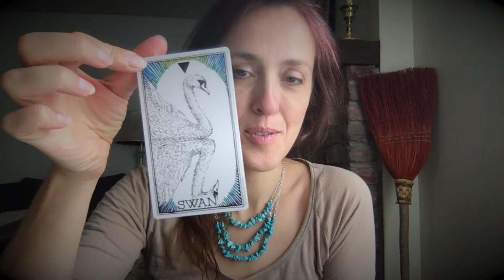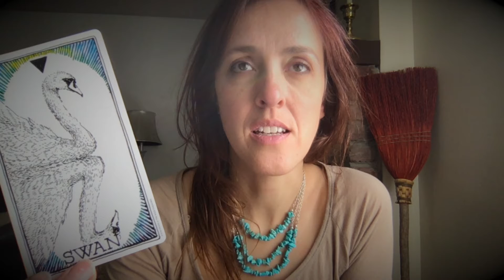On Becoming a Swan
When Swan is your totem, what does it mean?

{Card Pull Videos}

{How To’s}

{Creative/Dear Diary}

{Ghost Encounters}